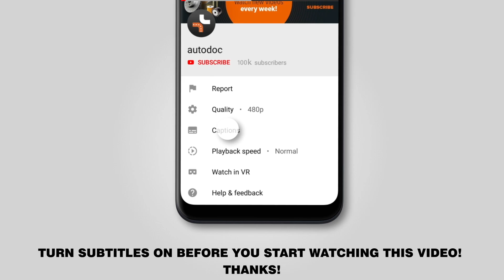Как заменить воздушный фильтр двигателя на VW TRANSPORTER 4 (T4) [ВИДЕОУРОК AUTODOC]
Как заменить воздушный фильтр двигателя на VW TRANSPORTER 4 (T4) 2.5 Микроавтобус 09.1990–06.2003 [ВИДЕОУРОК AUTODOC]

Воздушный фильтр на автомобилях: VW Transporter / Caravelle T4 Minibus (7D, 70X) (09.1990–04.2003) / VW Transporter T4 Platform/Chassis (70XD) (10.1992–04.2003), как правило, заменяется по идентичному алгоритму. Однако могут быть некоторые отличия, вызванные особенностью конструкции транспортного средства.

🔝 ТОП бренды, которые производят воздушный фильтр: JAPANPARTS; NIPPARTS; MAHLE ORIGINAL; HERTH+BUSS JAKOPARTS; ASHIKA.

🛠️ Инструменты, которые вам понадобятся, чтобы заменить воздушный фильтр:
- насадка HEX №H5
- клещи переставные
- салфетка из микрофибры